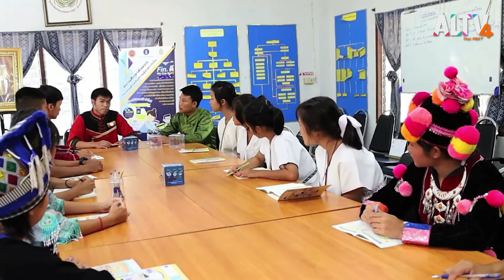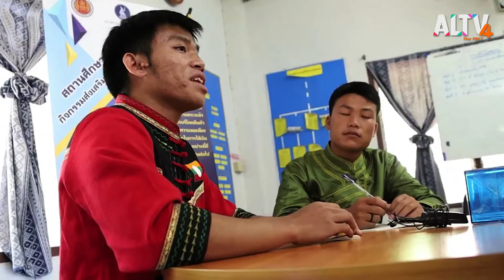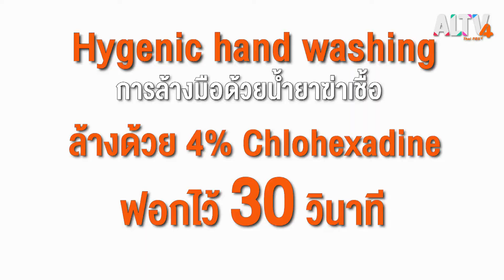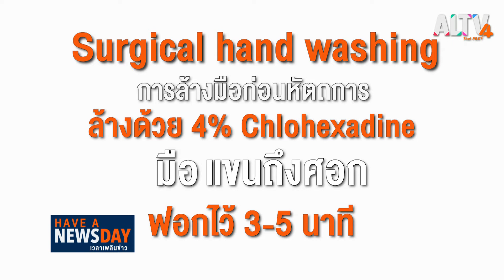HAVE A NEWSDAY : ช่วง 17:40 (27 ก.ค. 63)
•หยุดนิสัยฟุ่มเฟือย
•นิทรรศการบางลำพู
•การล้างมือของบุคลากรทางการแพทย์
•Words around เรียนรู้ศัพท์คำว่า : Windshield

ติดตามชมรายการ HAVE A NEWSDAY วันจันทร์ที่ 27 ก.ค.63 เวลา 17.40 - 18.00 น. ทาง ALTV ทีวีเรียนสนุก ช่องหมายเลข 4

📌 รับชม HaveANewsDay ได้ทาง